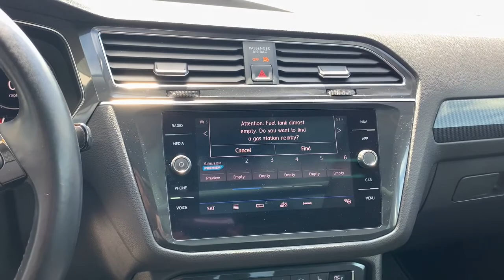2018 Volkswagen Tiguan Harrisburg, Carlisle, Hershey, Camp Hill, Lancaster Z2327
Platinum Gray Metallic Used 2018 Volkswagen Tiguan available in Mechanicsburg, Pennsylvania at Audi Mechanicsburg. Servicing the Harrisburg, Carlisle, Hershey, Camp Hill, Lancaster, PA area.
2018 Volkswagen Tiguan 2.0T SEL Premium - Stock#: Z2327 - VIN#: 3VV4B7AX7JM004367

Audi Mechanicsburg
6671 Carlisle Pike

* 1 OWNER CLEAN CARFAX.brbrNew Pa State inspection and emissions brFresh oil change and vehicle service brSun Motor Cars 114 point Pre-Owned Inspection. brDealer service record upon request brbrFor more information please contact LeAnna Cherewka at